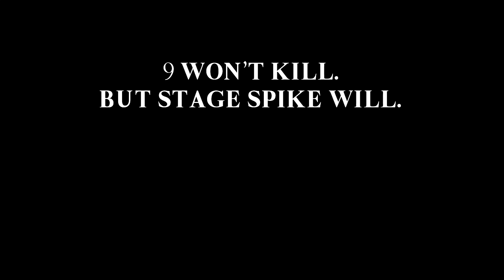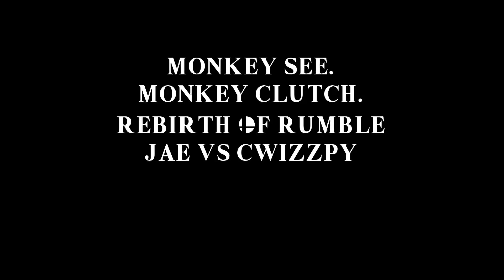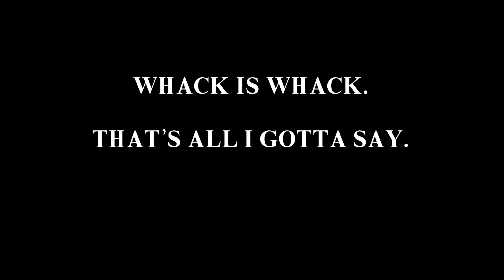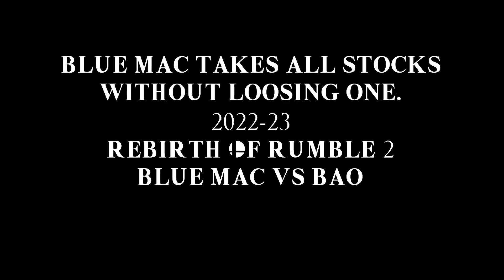SCT Smash | 10 Year Anniversary Montage.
It’s been 10 years since the start of this club.
Why not show off it’s glory.

Super Smash Bros. is a crossover fighting game series published by Nintendo. The series was created by Masahiro Sakurai, who has directed every game in the series. The series is known for its unique gameplay objective which differs from that of traditional fighters, in that the aim is to increase damage counters and knock opponents off the stage instead of depleting life bars.